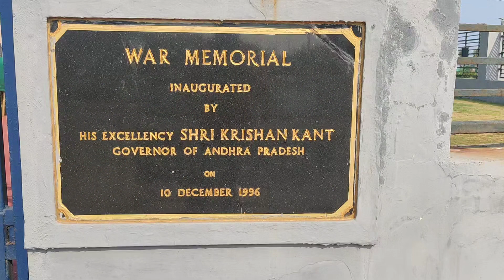1971 war: A war memorial in Vizag